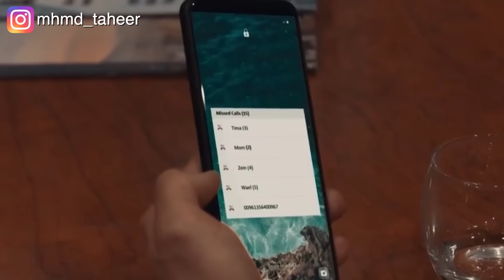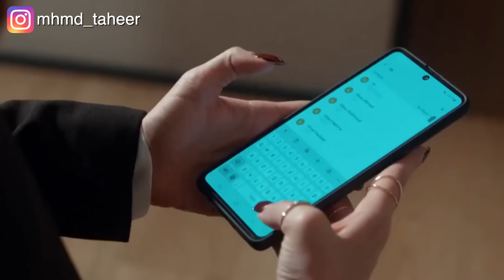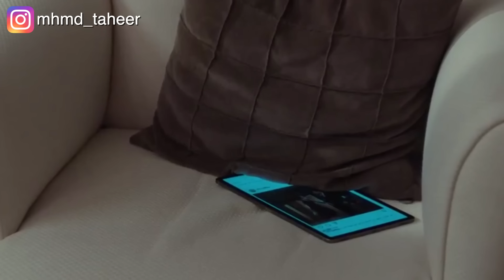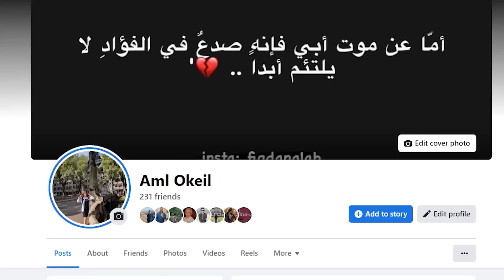اخ بيبيع اخته مقابل عربية.. ملخص الثمن الجزء الرابع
ملخص الجزء الرابع من مسلسل الثمن